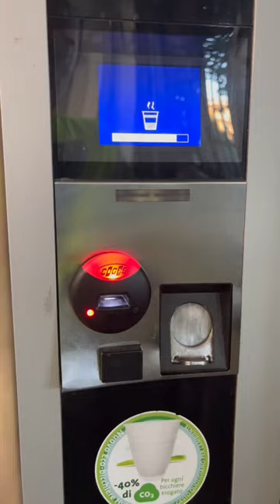Amazing Coffee Vending Machine